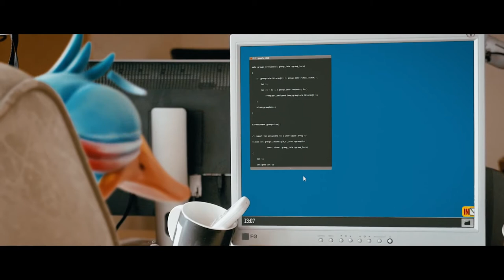Gordon Goose Risky Life! Funny animated short film Full HD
"The Golden Goose" (German: Die goldene Gans) is a fairy tale collected by the Brothers Grimm (KHM 64). It is a tale of Aarne-Thompson type 571 (All Stick Together), with an episode of type 513B (The Land and Water Ship).
Watch here